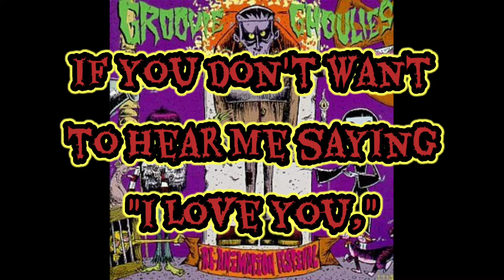Groovie Ghoulies - Zombie Crush ( Lyrics Video )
Band - Groovie Ghoulies
Song - Zombie Crush
Album - Reanimation Festival
Label - Lookout! Records
Year - 1997